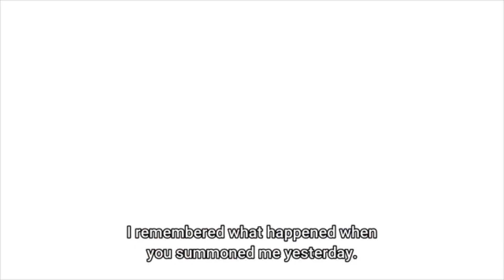Anime Elves Girls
20 different elves anime girls

1. Lyrule - from anime series name Choujin Koukousei-tachi wa Isekai demo Yoyuu de Ikinuku You desu! 0:00-0:25

2. Falun - from anime series name Conception 0:26-0:54

3. Emily - from anime series name Elf wo Karu Monotachi 0:55-1:21

4. Rena - from anime series name Elsword 1:22-1:49

5. Myura - from anime series name Isekai Cheat Magician 1:50-2:17

6. Shera L. Greenwood - from anime series name Isekai Maou to Shoukan Shoujo no Dorei Majutsu 2:18-2:41

7. Filimos - from anime series name Kumo desu ga, Nanika? - 2:42-3:10

8. Cayna - from anime series name Leadale no Daichi nite - 3:11-3:36

9. Fil Nilvaren from anime series name No Game No Life - 3:37-4:04

10. Celecia from anime series name Rune Soldier - 4:05-4:33

11. Vegan Eldriel from anime series name Peter Grill to Kenja no Jikan - 4:34-4:49

12. Hatsune from anime series name Princess Connect Re Dive - 4:50-5:16

13. Emilia from anime series name Re Zero - 5:17-5:38

14. Orphia from anime series name Seirei Gensouki - 5:39-6:05

15. Tuka Luna Marceau from anime series name Gate - 6:06-6:33

16. Yarand Lala from anime series name Shin no Nakama ja Nai to Yuusha no Party wo Oidasareta node, Henkyou de Slow Life Suru Koto ni Shimashita - 6:34-6:57

17. Rane Che Pani Coras from anime series name Yousei Hime Ren - 6:58-7:24

18. Ruu from anime series name Elf 17 - 7:25-7:54

19. Luna Didrane from anime series name RPG Fudousan - 7:55-8:19

20. Harukara from anime series name Slime Taoshite 300-nen, Shiranai Uchi ni Level Max ni Nattemashita - 8:20-8:50